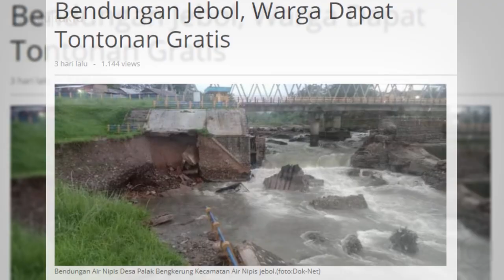Mengerikan!! Detik-Detik Bendungan Jebol Di Bengkulu Selatan, Banjir Air Nipis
Sobat, Peristiwa bendungan jebol di Bengkulu Selatan baru baru ini membuat heboh dan sukses jadi tontonan masyarakat.

Banjir pada Minggu 6 Mei 2021 kemarin telah menerjang Bendungan Air Nipis dan juga menerjang saluran irigasi air nipis kanan sehingga membuat saluran utama untuk air daerah irigasi areal seginim ambruk dan jebol.

Abrasi sungai ini diakibatkan karena curah hujan deras dalam beberapa waktu terakhir sehingga debit air sungai seketika melonjak dratis.

Banjir kali ini diketahui cukup besar dari sebelumnya, terlihat dari ketinggian air sampai menerjang bronjong atau checkdam, yaitu proyek bendungan air nipis yang sedang dalam proses rehabilitasi.

Jebolnya tanggul bendungan ini sendiri sudah mencapai panjang 25 meter hingga akhirnya sampai ke dinding saluran irigasi yang berada di sebelah kanan bendungan Air Nipis.